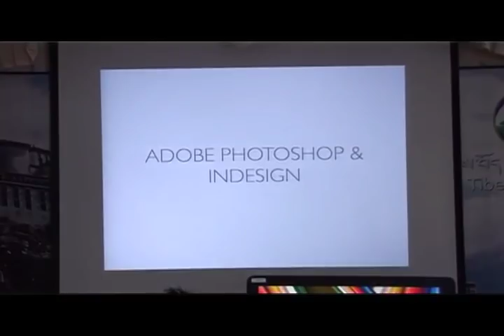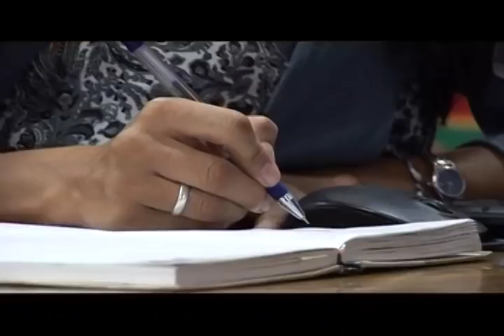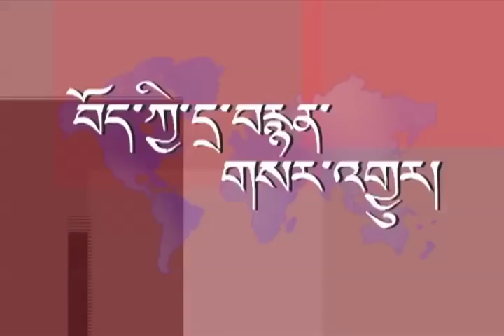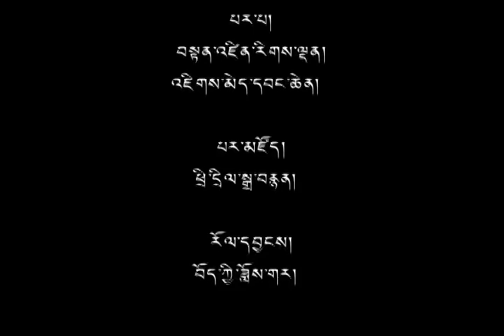07 Sep 2015 - TibetTV News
Headlines: ◆ His Holiness the Dalai Lama Begins 4-Day Teaching at Tsuglagkhang ◆ Sikyong Talks on Tibet at Takshashila Institute, Bangalore ◆ Kalon Dolma Gyari Inaugurates Tibet Guest House in Dalhousie ◆ South Africa Representative Nangsa Choedon Attends Inaugural Function of Prince Buthelezi's Museum ◆ Staff of DIIR Attend Graphic Design Workshop